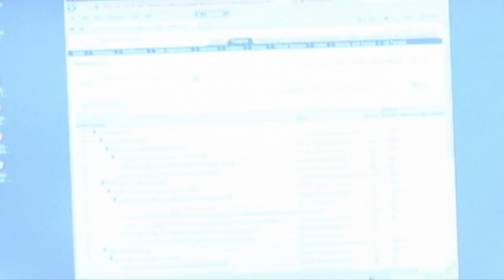Working with JSON and APEX | Dimitri Gielis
Oracle ACE Director Dimitri Gielis,  an expert in Oracle Application Express, shares insight on working with JSON and APEX in this 2 Minute Tech Tip.

Dimitri is presenting two sessions at ODTUG Kscope 2015, June 21-25, 2015 in Hollywood, FL.

- A Primer on Web Components in APEX
  When: Jun 22, 2015, Session 4, 2:00 pm - 3:00 pm

- How to Make APEX Print Through Node.js
  When: Jun 23, 2015, Session 5, 8:30 am - 9:30 am

For a deeper dive into working with JSON and APEX, please visit Dimitri's blog